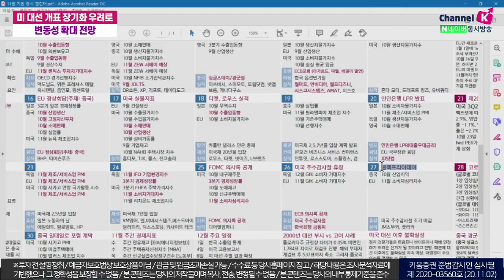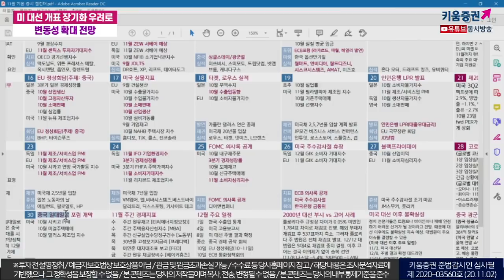미대선 개표 장기화 우려로 변동성 확대 전망 (애톡쇼.주식투자/20.11.02)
한국 증시는 미국 대선을 앞두고 변동성이 확대되는 경향을 보일 것으로 전망 되며,
대선 이후에는 개표 내용에 따라 변동성 확대 예상
특히 대선 결과 트럼프와 바이든의 표 차이가 크지 않거나
현장 투표 결과 트럼프의 승리 소식 이 이어지면 우편 투표를 둘러싼 마찰이 격화될 수 있어 부담
이는 트럼프나 바이든의 대선 불복 이슈로 확대될 수 있으며
미국 정치 불확실성으로 인한 미국 신용등급 강등 우려가 높아질 수 있기 때문
미국 대선 이후 주요 일정
11/3, 미국 대선일
12/8, 주별 결과 확정 데드라인(세이프 하버) 12/14, 선거인단 투표일(583표 중 270면 확정!) 1/6, 미국 상하원, 선거인단 결과 공식화
1/20, 대통령 취임식​

★ 미 대선 개표 현황 URL